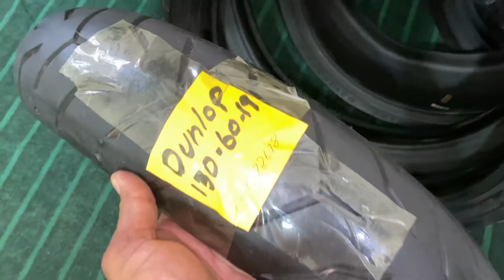Dual purpose tyre | Harley Davidson tyre | code78678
What’s app